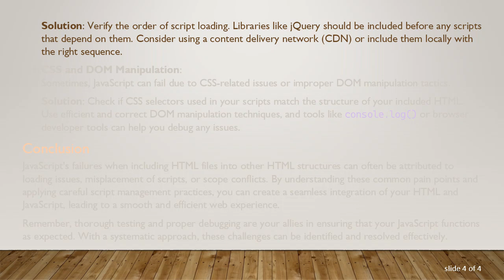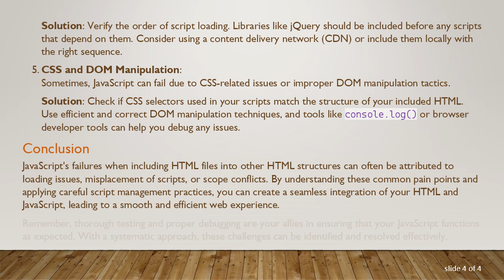Why Isn't My JavaScript Working When Including HTML in Another HTML File?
Discover common reasons why your JavaScript might not function correctly when including HTML in another HTML file and learn how to troubleshoot these issues effectively.
Navigating the complexities of web development often presents challenges, one of which includes the integration of JavaScript when embedding an HTML file within another HTML file. This often leads to developers asking the question, "Why isn't my JavaScript working?" Let’s unravel some common reasons and possible solutions.

Understanding HTML Inclusion

When working with larger projects, it's common to break down HTML files into smaller, reusable components. These can be included in other HTML pages to facilitate easier maintenance and better code organization. However, including HTML content from one file into another can sometimes cause JavaScript that is associated with these components to malfunction.

Common Reasons and Troubleshooting

Asynchronous Loading:
When you include HTML files without considering the correct sequence of loading, JavaScript may attempt to run before the HTML is fully loaded. This typical asynchronous behavior can lead to errors, as JavaScript may not find the elements it needs to manipulate.

Solution: Ensure that your JavaScript executes at the right time by loading scripts at the bottom of the body tag or by using event listeners like DOMContentLoaded.

Script Element Placement:
Incorrect placement of &lt;script&gt; tags within HTML can also lead to failures.

Solution: Place your scripts within the &lt;body&gt; tag and not in the &lt;head&gt; unless you manage the loading behavior using attributes like async or defer. This ensures that the DOM is fully available when your scripts run.

Scope and Context Issues:
If JavaScript references variables or functions defined in separate scopes, it might not work as expected when HTML files are included.

Solution: Consider using IIFEs (Immediately Invoked Function Expressions) or modules to manage scope effectively, ensuring that functions and variables do not inadvertently leak or conflict.

Dependencies Not Loaded:
JavaScript often relies on external libraries such as jQuery. If these are not loaded before your script executes, errors are inevitable.

Solution: Verify the order of script loading. Libraries like jQuery should be included before any scripts that depend on them. Consider using a content delivery network (CDN) or include them locally with the right sequence.

CSS and DOM Manipulation:
Sometimes, JavaScript can fail due to CSS-related issues or improper DOM manipulation tactics.

Solution: Check if CSS selectors used in your scripts match the structure of your included HTML. Use efficient and correct DOM manipulation techniques, and tools like console.log() or browser developer tools can help you debug any issues.

Conclusion

JavaScript's failures when including HTML files into other HTML structures can often be attributed to loading issues, misplacement of scripts, or scope conflicts. By understanding these common pain points and applying careful script management practices, you can create a seamless integration of your HTML and JavaScript, leading to a smooth and efficient web experience.

Remember, thorough testing and proper debugging are your allies in ensuring that your JavaScript functions as expected. With a systematic approach, these challenges can be identified and resolved effectively.